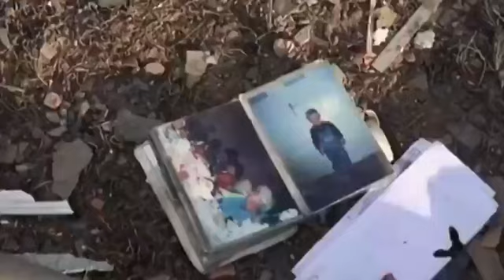Нині вибухи, потім салюти. Олена Зеленська про місяць війни в Україні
Перша леді Олена Зеленська опублікувала відео, присвячене 1 місяці війни. За нашими вікнами чути вибухи, але незабаром вони стануть переможним салютом, – написала Зеленська.